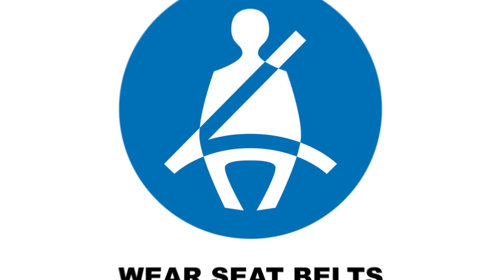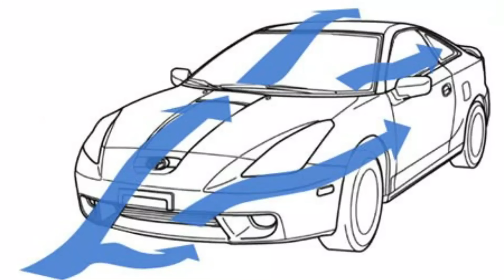How to judge front of car in tamil | Tips to judge Bonnet | கார் ஓட்டுவது எப்படி ?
how to judge front of car in tamil - Car Front side judgement - Front judgement Tips in Tamil - கார் ஓட்டுவது எப்படி ? - judge front of car - judge front side of car - front of car judgement

For new learners and those who drive different cars always find difficulty in judging the front side of car. I give you a simple trick to overcome this problem.

Other Driving Videos are below,